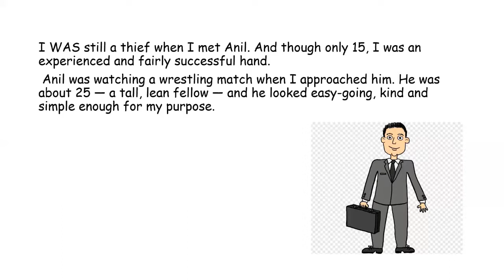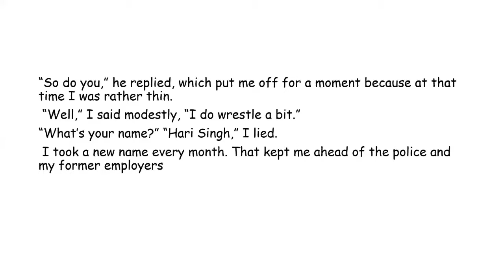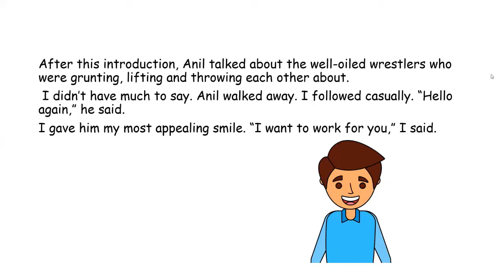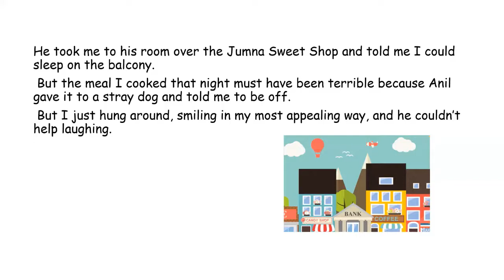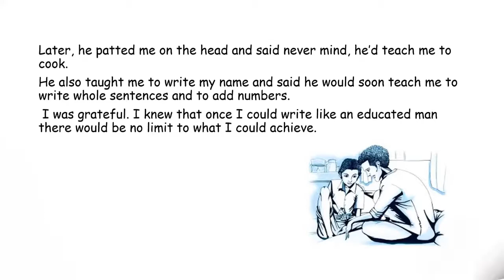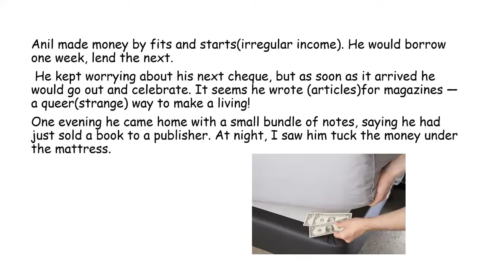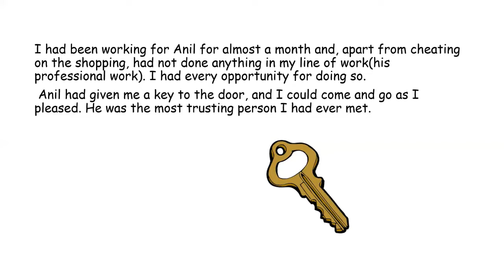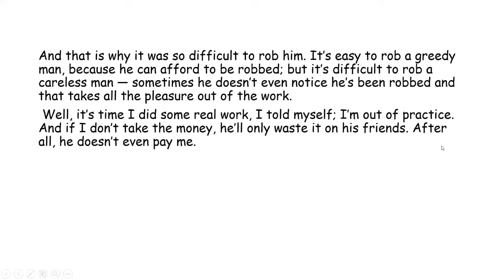10th CBSE The thief's story (PART 1)